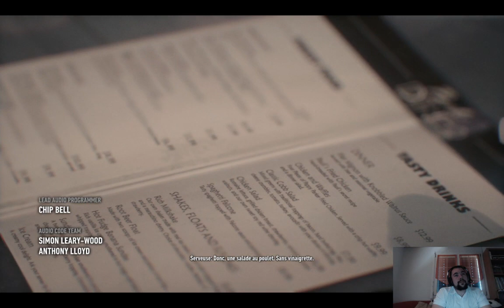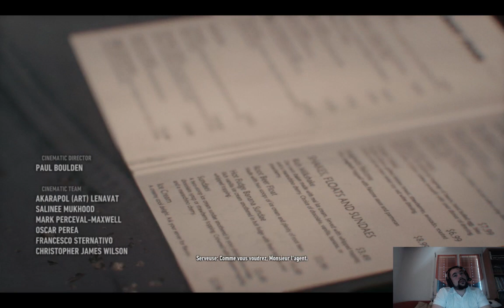[FR] Citarox sur Batman: Arkham Knight, on évite l'explosion =) (Part 1)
Petite session sur batman, peu-être un playthrough.